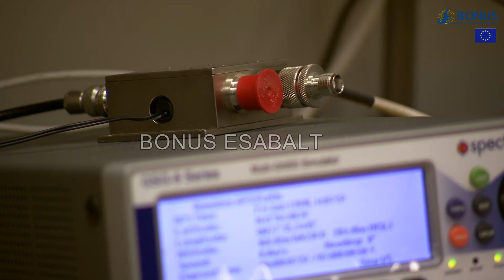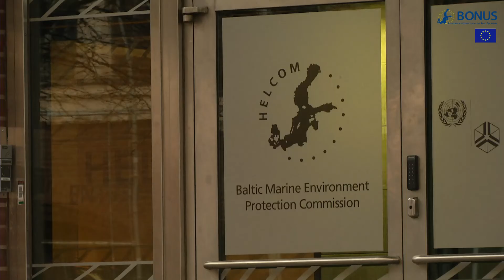BONUS - science for a better future of the Baltic Sea region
View why BONUS is acknowledged at the highest European level for its efforts aiming at a better future for the Baltic Sea region.

BONUS is a joint Baltic Sea research and development programme producing knowledge to support development and implementation of regulations, policies and management practices specifically tailored for the Baltic Sea region. It issues calls for competitive proposals and funds projects of high excellence and relevance based on its strategic research agenda.
BONUS is funded jointly from the national research funding institutions in the eight EU member states around the Baltic Sea and the European Union by a total of EUR 100 million for the years 2011–2017. Russia participates in BONUS through bilateral agreements.